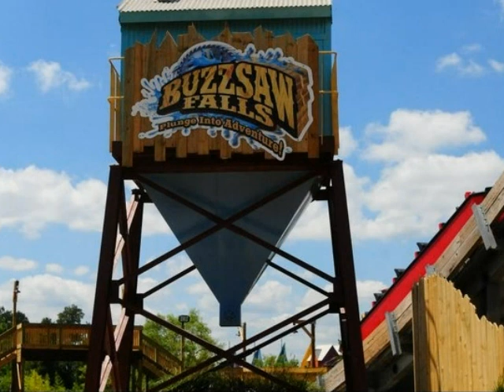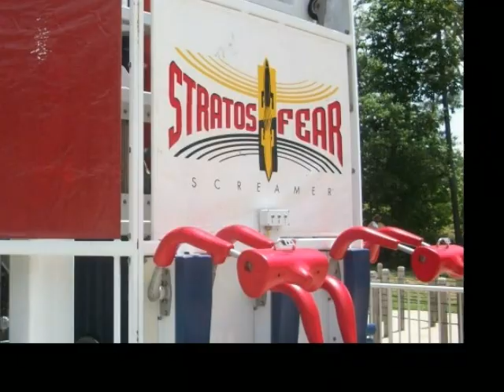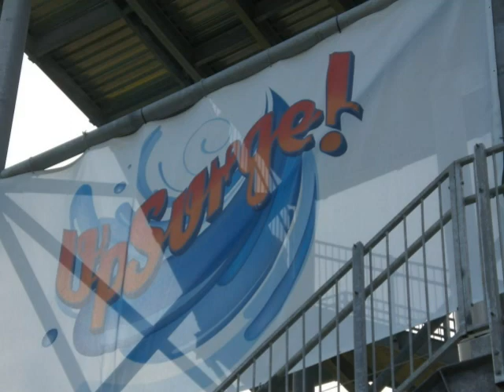Alabama Adventure 2011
This is a quick photo tour of Alabama Adventure Theme and Water Park near Birmingham, AL.